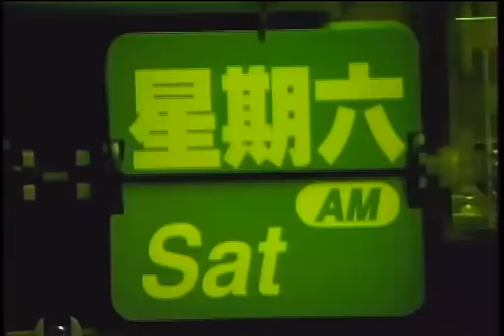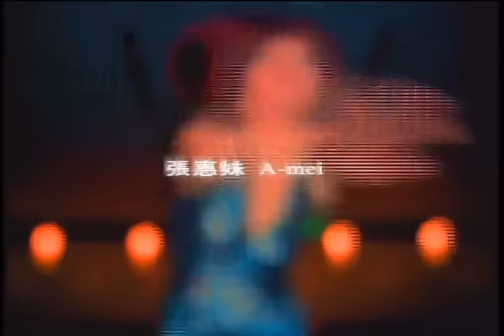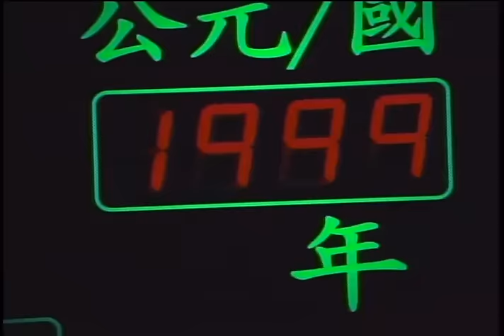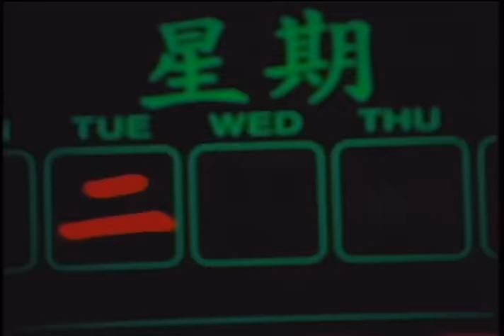張惠妹 A-Mei - 我要飛 官方MV (Official Music Video)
《我要飛》
作詞：鄔裕康/阿怪／作曲：陳志遠

畫面越來越燦爛  引擎快點熱起來
愛在每一天展開  熱情沒空停下來
感覺正要衝上天  你看看我多自在
雙眼盯牢這現在  心情像海always bright
愛就要say  往前衝不要轉彎
愛就要say  沒翅膀也飛起來
volare給我個擁抱
volare夢想替我撐腰
volare現在就擁抱
向前跑  敢做自己我最驕傲